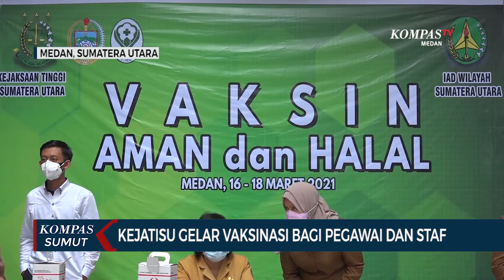Kejatisu Gelar Vaksinasi Bagi Pegawai dan Staf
MEDAN, KOMPAS.TV - Kejaksaan Tinggi Sumatera Utara gelar vaksinasi covid-19.

Vaksinasi ditujukan kepada seluruh staf dan juga karyawan kejaksaan.

Bekerjasama dengan Dinas Kesehatan Provinsi Sumatera Utara, kegiatan vaksinasi ini dijadwalkan berlangsung selama 3 hari. (*)